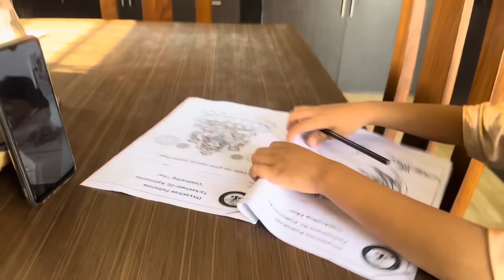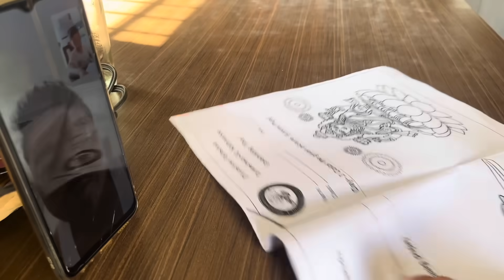Papa को लाडले छोरा, बेनसनले उसको पापालाई सम्झिदै धेरै रूयो कस्तो मन नै दुःख्यो🥲।